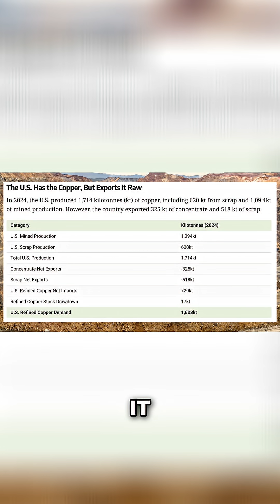U.S. Has the Copper, but China Controls the Refining | Copper Market Breakdown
A fascinating look into America’s copper dilemma: the U.S. has more copper than China, but lacks the refining capacity to process it. Here's what's happening:

🔹 Spotlight on Freeport’s Miami, Arizona smelter—one of the few left in the U.S.
🔹 U.S. refining costs are 3x higher than overseas operations
🔹 China dominates copper refining by heavily subsidizing the process
🔹 This creates a global bottleneck that lets China control copper’s market entry
🔹 Economic and strategic implications for U.S. supply chains and clean tech